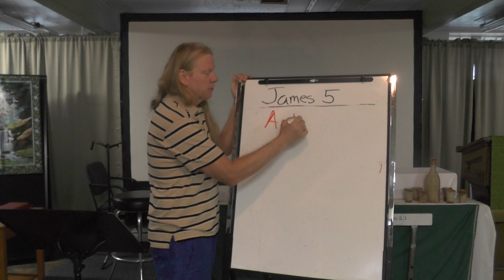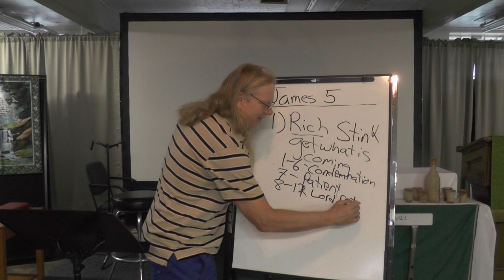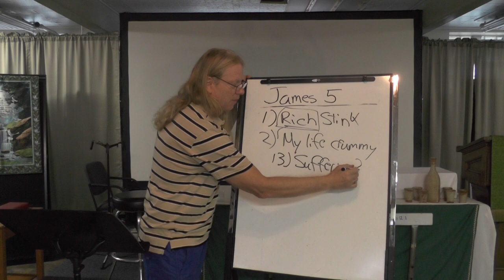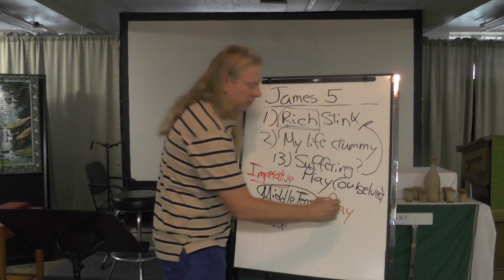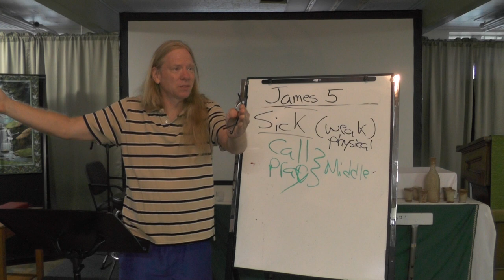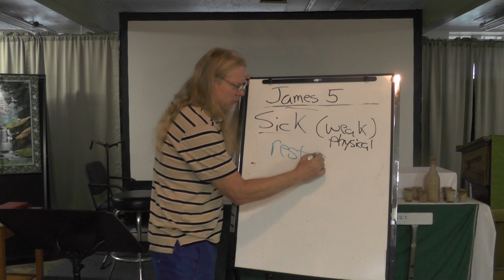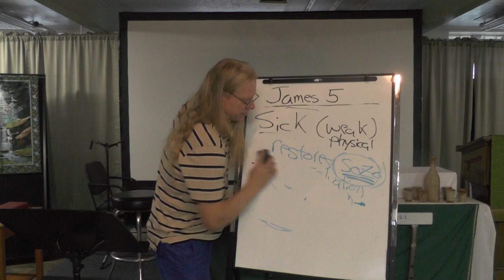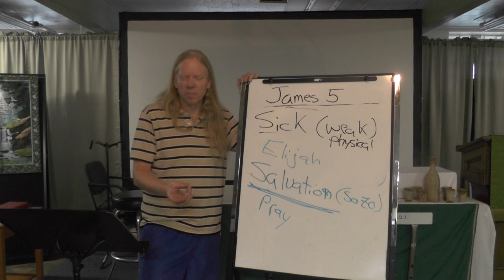Tuesday Bible Study (9/28)-The Rich Will Get Theirs... (James 5)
James is really down on the rich.  They make their wealth at the expense of the poor.  They are going to get what is coming to them!

The poor, on the other hand, those who shoulder the heartaches and pains of oppression at the hands of the rich, are going to have to be patient until that day the Lord comes. Yet, it's been many millennia, and nothing seems to change.  Revolutionaries overthrow the rich... and the revolutionaries become the new rich oppressors: so much for secular political isms fixing the problems of the world.

God needs to get moving and rid the world of these filthy oppressors!

...wait?  You don't think that James would think that we are the rich people, do you?

...Maybe God should delay that return for a bit!